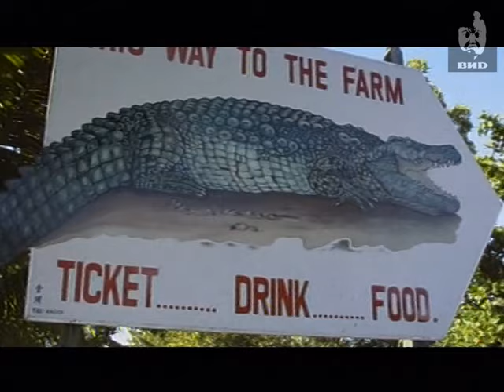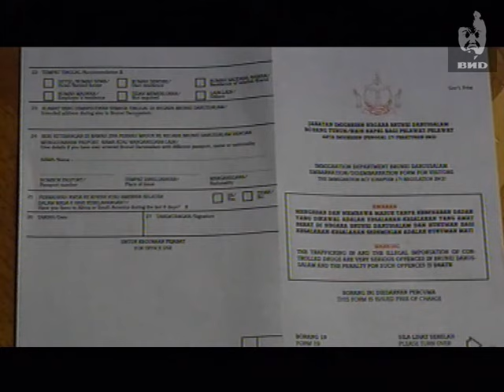Непутевые заметки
Темы:
Бруней.
Брунейская деревня.